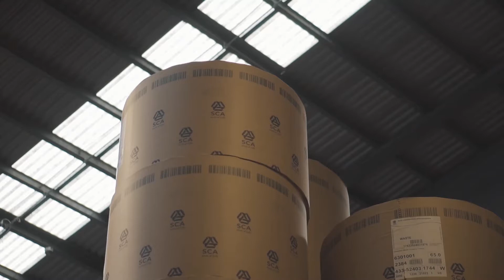Costumer testimonial from SCA Logistics